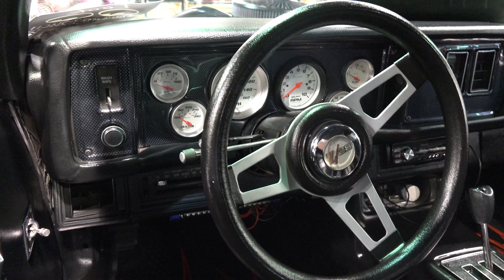Great Horsepower -World of Wheels 1980 Chevy Camaro - City Wide Classics Car Club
GReat horsepower on this 1980 Chevy Camaro.   City Wide Classic Car Club has some special entries at this World of Wheels event